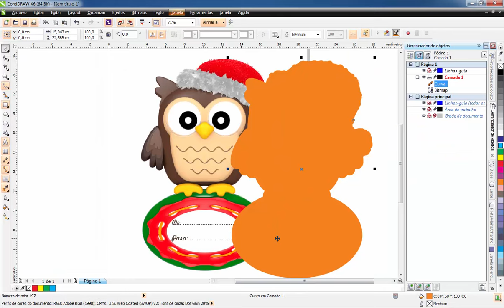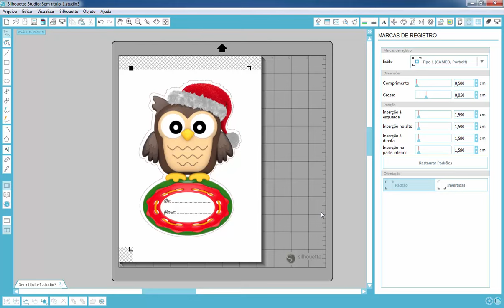Usando arquivo DXF no Silhouette Studio v3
Você aprenderá nesse tutorial: Usar arquivo .DXF no silhouette studio v3 e configurar o corte, etc.

Obs. No exemplo usei o Silhouette Studio v3, mas pode conseguir fazer no Silhouette Studio v2.